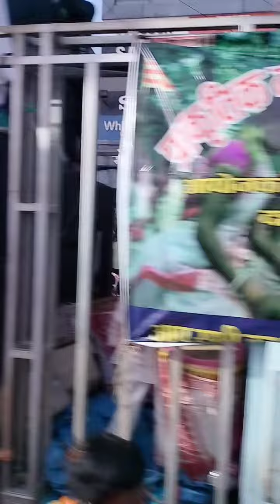Ranchi sarhul julush #||johar jai sarna🇦🇹🌲🌾